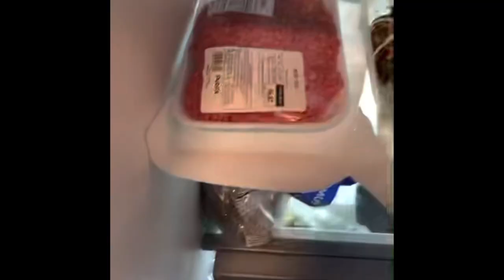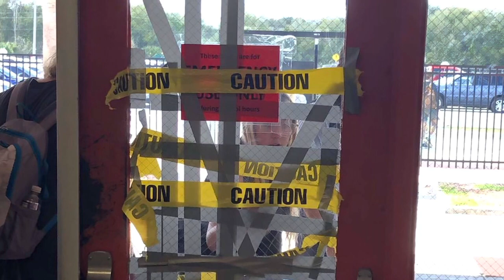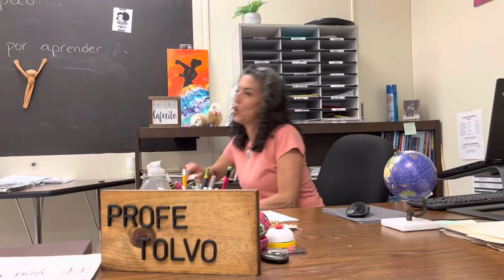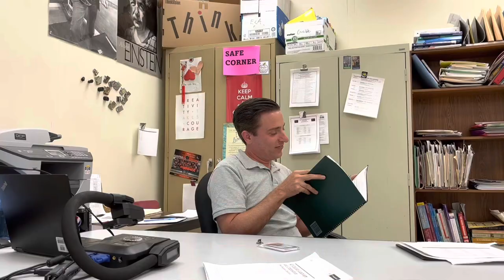The IB Documentary (2022)